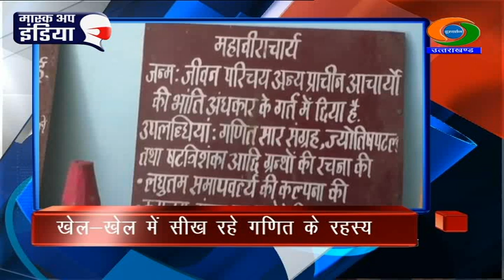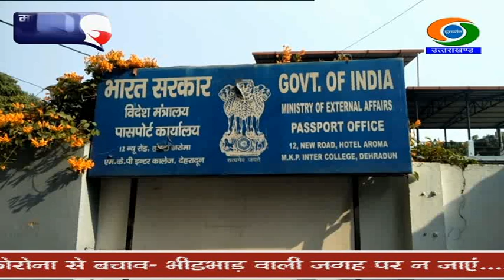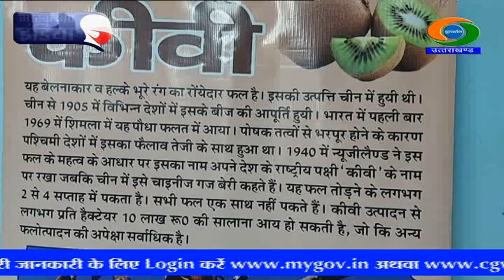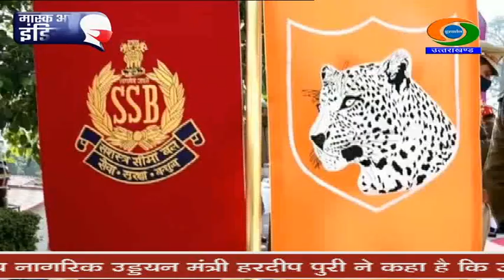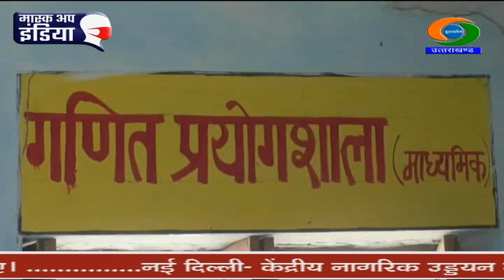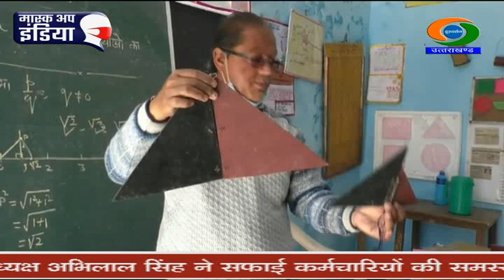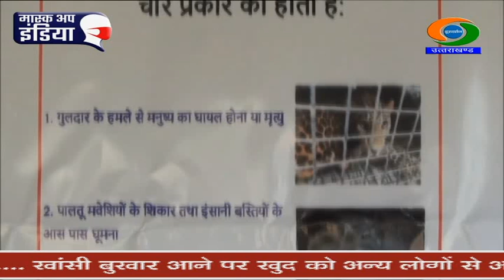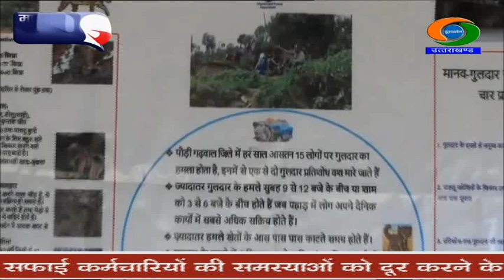DD NEWS UTTARAKHAND LIVE BULLETIN (22 FEBRUARY 2021)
1- एसडीआरएफ ने चमोली के आपदाग्रस्त रैणी क्षेत्र में बनी झील का 35 फीट तक खोला मुहाना. निगरानी के लिए लगाए गए क्यूडीए सिस्टम ने शुरू किया काम।
2- उत्तराखंड में भारत नेट 2.0 प्रोजेक्ट को केंद्र की हरी झंडी... राज्य के 12 हजार गांव जुड़ेंगे इंटरनेट से...योजना के संबंध में सीएम त्रिवेंद्र सिंह रावत ने की केंद्रीय आईटी मंत्री रवि शंकर प्रसाद से मुलाकात।
3 - पासपोर्ट के लिए आवेदन करने वालों को अब डिजि लाॅकर में अपलोड रखने होंगे अपने दस्तावेज... बायोमीट्रिक जांच के वक्त सत्यापन के लिए नहीं होगी मूल कागजात ले जाने की जरूरत।
4- और, पौड़ी जिले के राजकीय इंटर कॉलेज खोलाचैरी में बच्चे खेल-खेल में सीख रहे हैं गणित... गंभीर विषय में नवाचार से छात्र-छात्राओं में पैदा हो रही सीखने की ललक... रिजल्ट भी आ रहा शत-प्रतिशत।